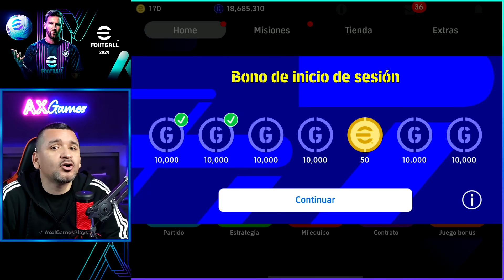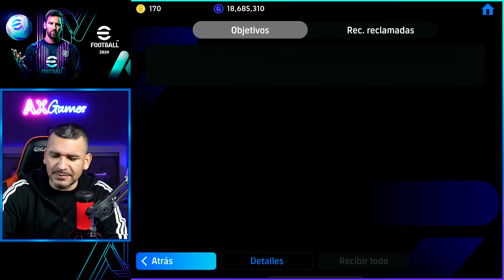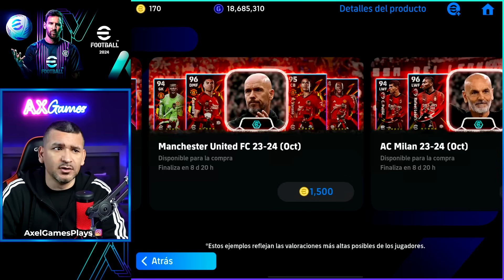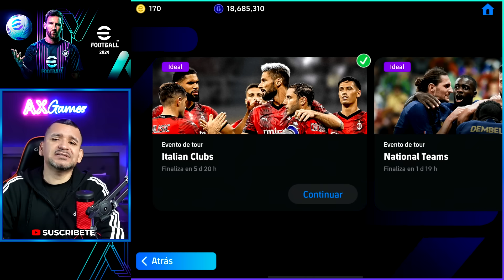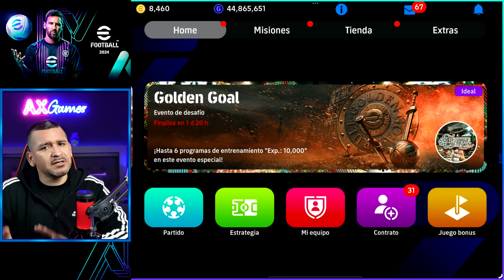🚨 URGENTE 🚨 HAZLO ANTES DEL MANTENIMIENTO 🚨 PREDICCIONES eFootball 🚨 ¿POTW ENCORED? ¿CAMPAÑAS? ✅ AXG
Estas son las predicciones de lo que se espera al terminar el mantenimiento en eFootball que tiene una duración de 6 horas.
Toda la información importante que debes saber antes del comienzo del mantenimiento.

* Version Wi-Fi
* Chip M2 de Apple
* 256 GB

how to get unique formation in efootball, best attacking formation pes 2023 mobile,